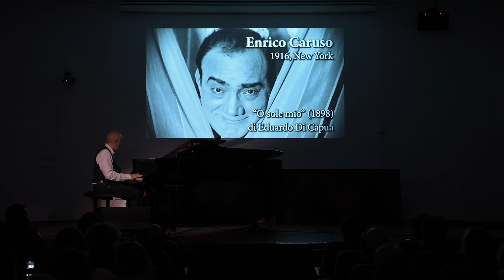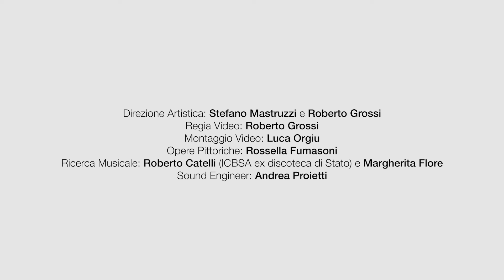La grande opera italiana in jazz - Concerto di Danilo Rea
Il 22 maggio 2024, presso la Residencia d'Investigadors, l'IIC Barcellona ha organizzato un concerto che ha visto come protagonista il famoso pianista Danilo Rea in una performance unica:”La grande opera italiana in jazz", con uno speciale accento sulle opera di Puccini in occasione del centenario